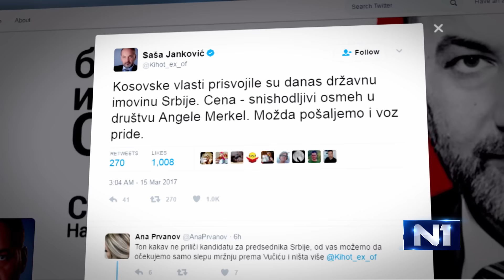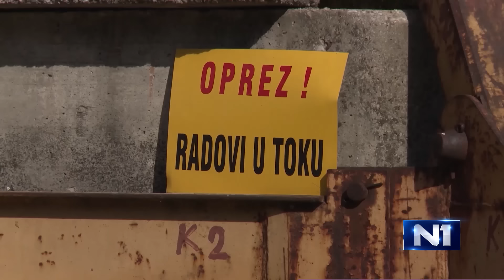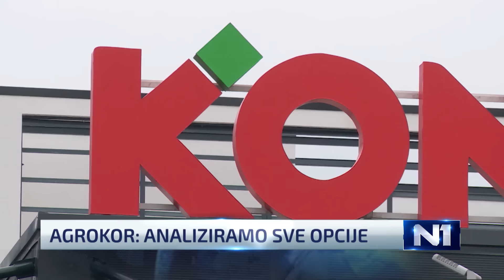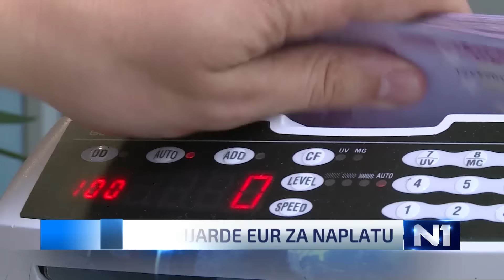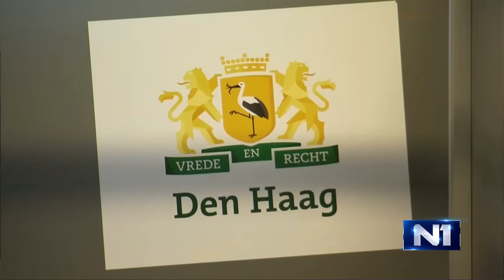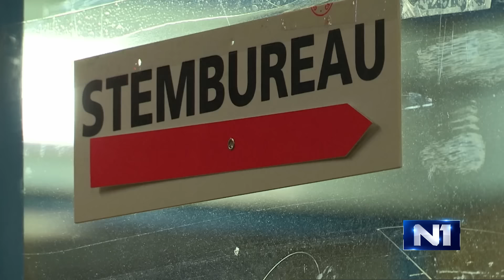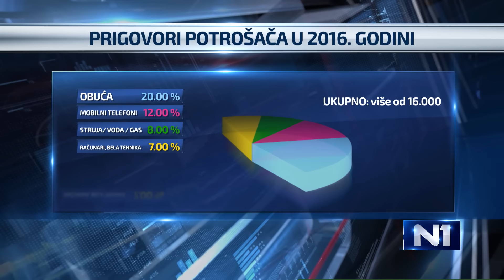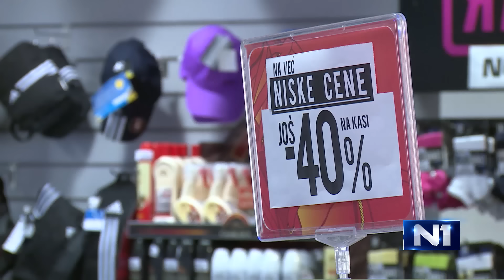Dnevnik u 19 / Beograd /15.3.2017.